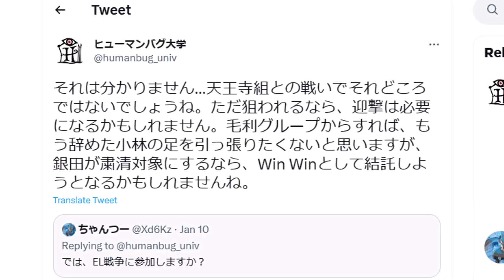小林EL戦争に参加が確定！？【ヒューマンバグ大学】【考察】